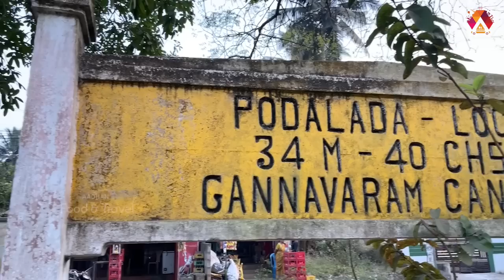పొదలాడ పెద్ద చెకోడిలు | Konaseema Special Snacks | Podalada Famous Chakodi | Aadhan Food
Hello Food Lovers, Today we are presenting you the best and crunchy recipes in konaseema district, Podalada village Ayyappa Sweet & Hot Stall which is famous for Chakodi recipe with different taste and more sweets and hot recipes are available.